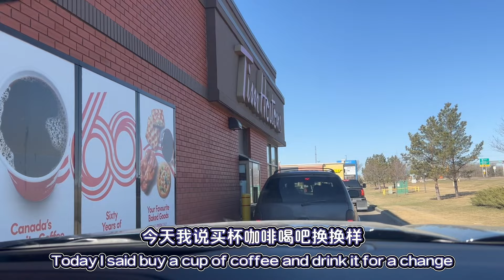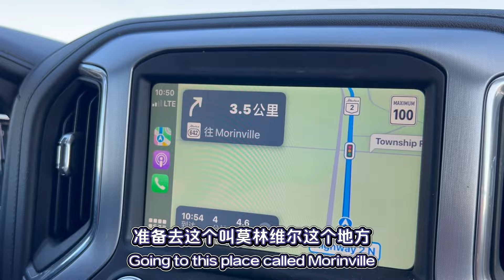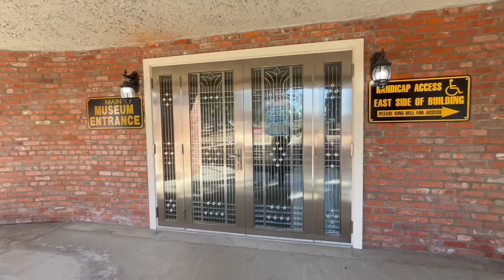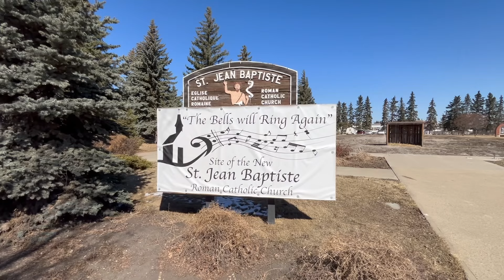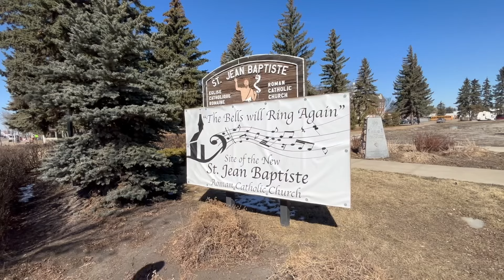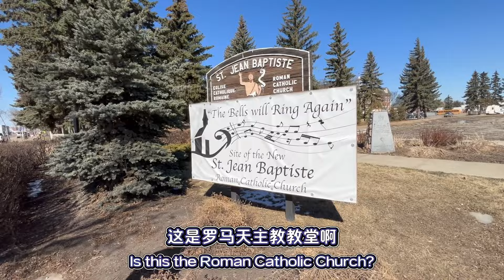我和老卡去了莫林维尔小镇，那里有一座在21年被烧毁的百年教堂